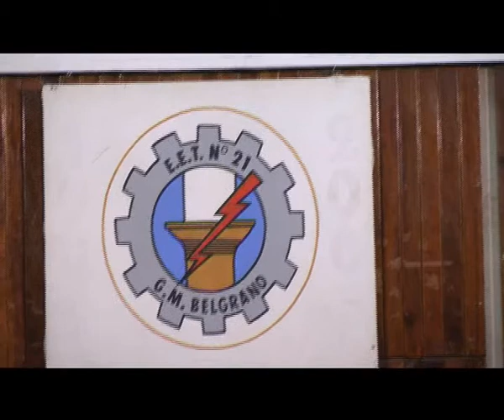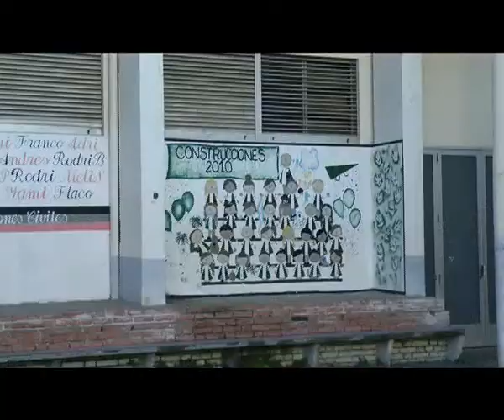INSÓLITO usurpan un terreno del patio del colegio Industrial y nadie hace nada